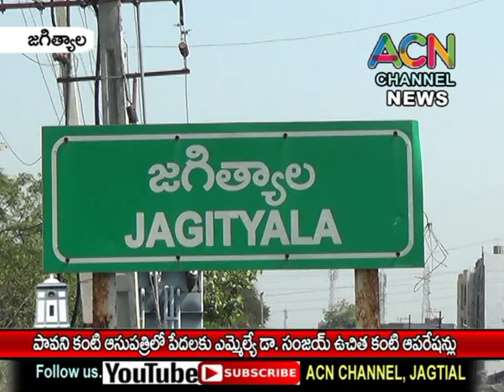జగిత్యాల పావని కంటి ఆసుపత్రిలో పేదలకు ఎమ్మేల్యే డా. సంజయ్ ఉచిత కంటి ఆపరేషన్లు